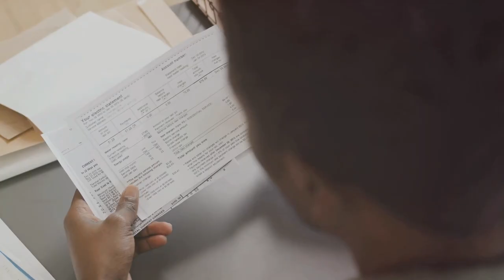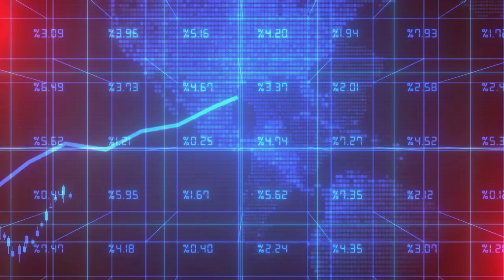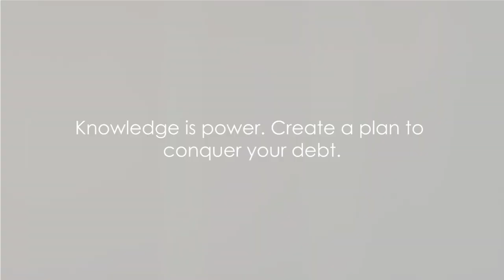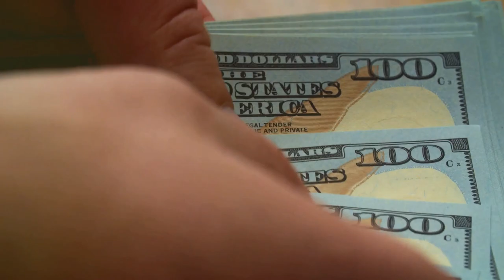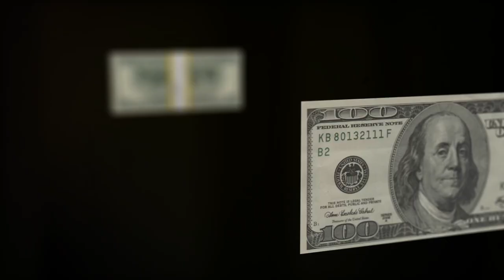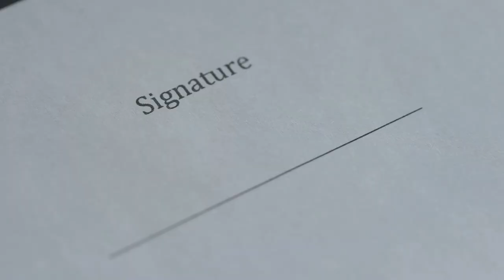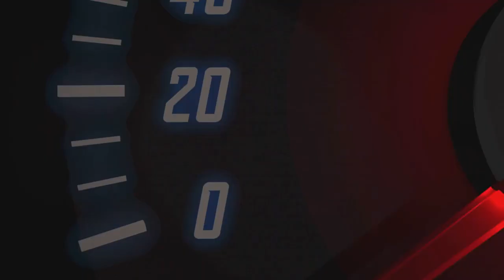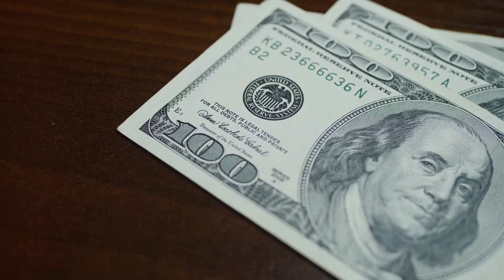Debt-Free Journey: Top Methods to Pay Off Your Debt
🔓 Ready to break free from debt? This video is your guide to the most effective methods for paying off debt and taking control of your financial future. Whether you’re dealing with credit card debt, student loans, or any other financial obligations, we’ll walk you through proven strategies to reduce your debt burden and achieve financial independence.

Join the conversation in the comments below—share your own debt payoff strategies or ask questions to get personalized advice!